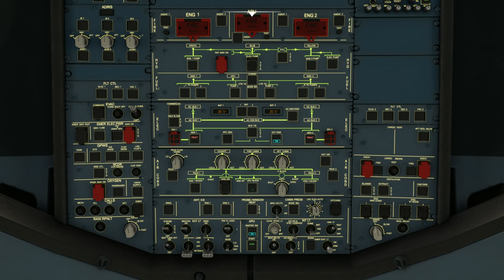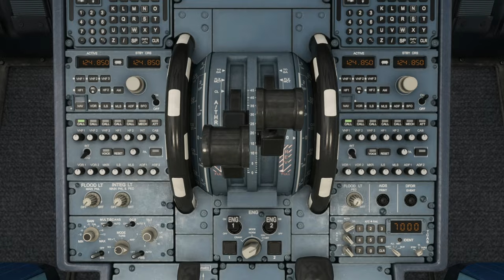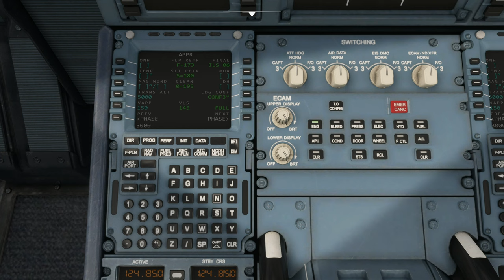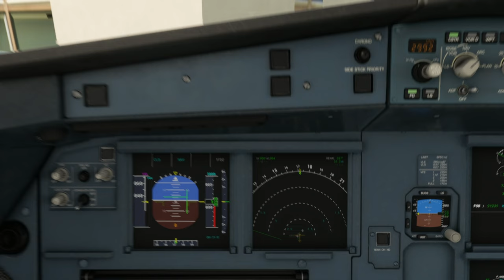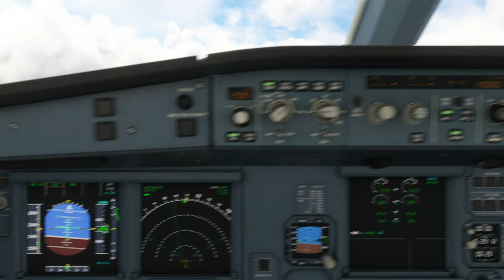A320neo | Tocumen Int'l Airport (MPTO) to Cheddi Jagan Int'l Airport (SYCJ)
Aircraft & Flight Details:
Aircraft Type: Airbus A320neo
Flight Time: 3 hrs 03 mins
Flight Distance: 1342 NM
Cruise Altitude: 37,000 ft

Departure:  Tocumen Int'l Airport (MPTO)
Runway:  03L
Weather Condition: Live

Arrival: Cheddi Jagan Int'l Airport (SYCJ)
Runway:  06
Navigation: ILS 06Y
Runway Elevation: 96 ft AMSL
Weather condition: Live